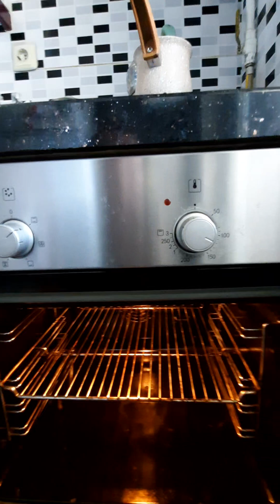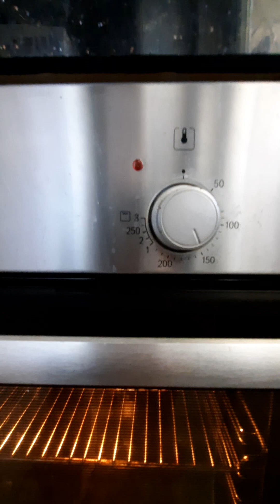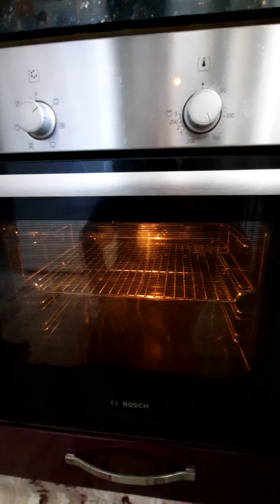Fırın neden yiyecekleri yakar / Fırın yiyeceklerinizi yakıyorsa işte nedeni ve çözümü /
Fırın neden yiyecekleri yakar ve Fırın yiyeceklerinizi yakıyorsa işte nedeni ve çözümü videomuzu seyrederek öğrene bilirsiniz.